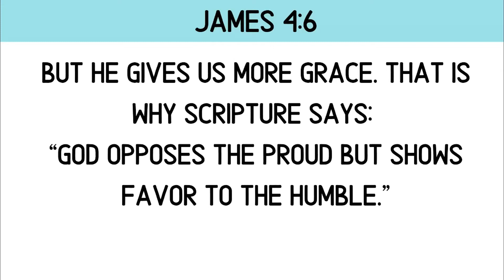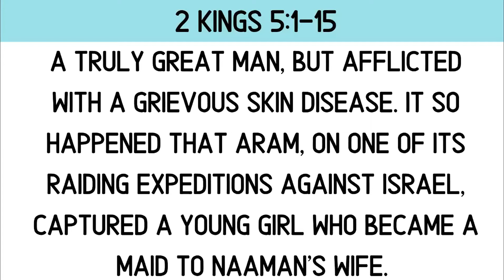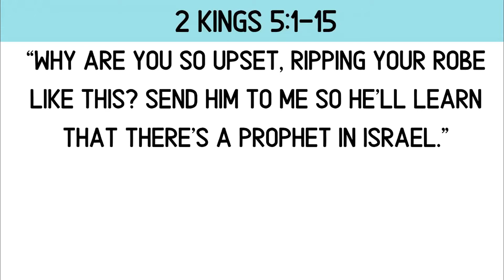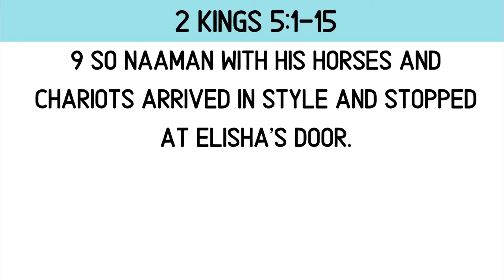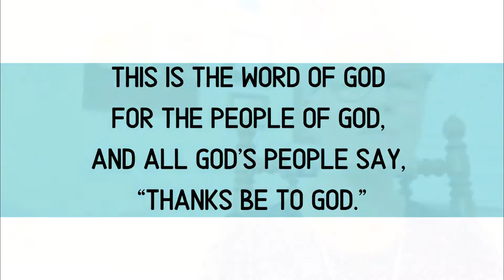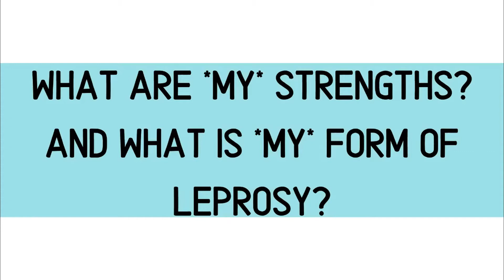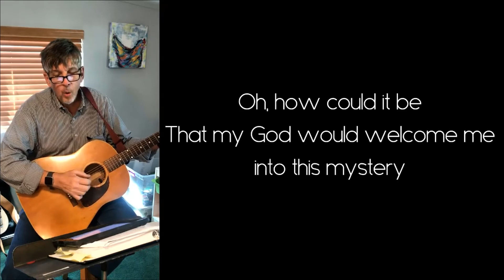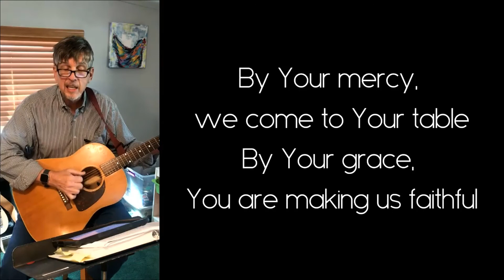Sermon Video: Unmasked: Pride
Service Date: July 12, 2020
1 Kings 5:1-15

Reverend Denise Burns is the lead pastor at Chandler First Church of the Nazarene in Chandler, Arizona. to find out more about our faith family.